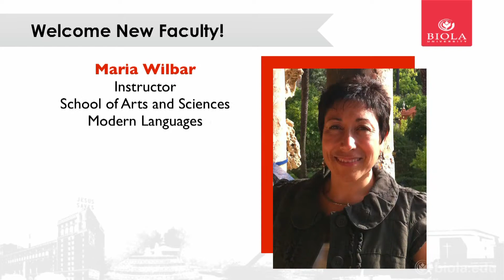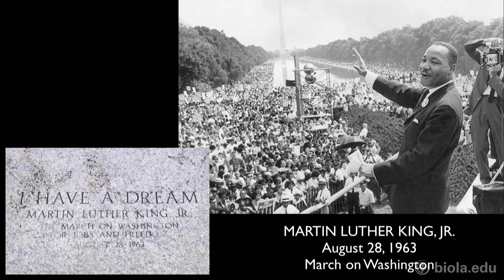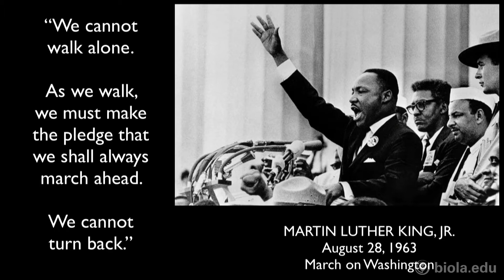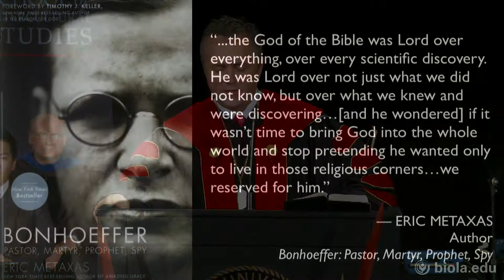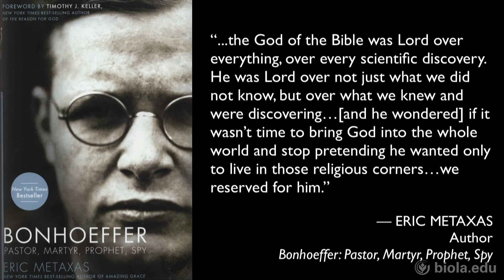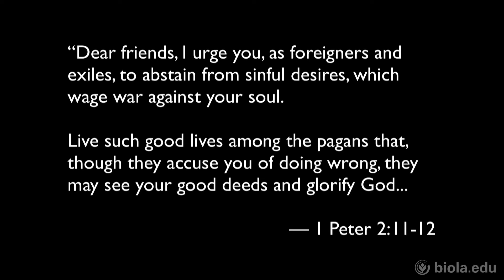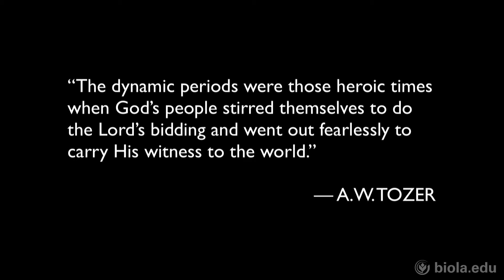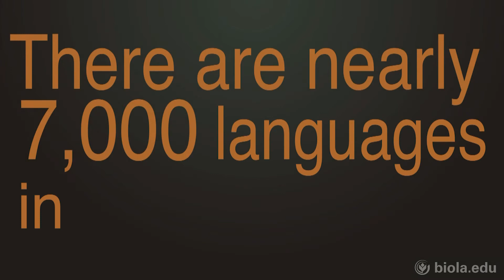Fall 2013 Convocation Full Ceremony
President Barry H. Corey & other administrators welcome students and faculty to a new school year at Biola University.